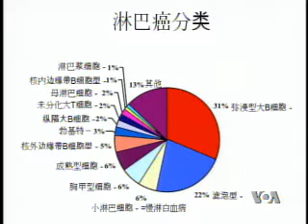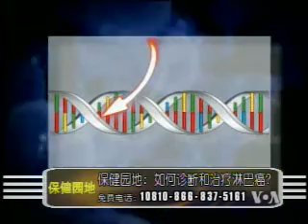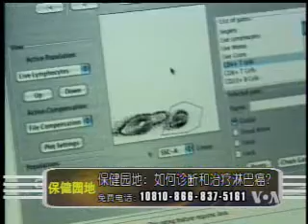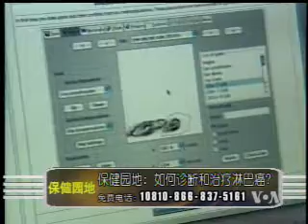2009-06-27 保健园地(3/5): 如何诊断和治疗淋巴癌